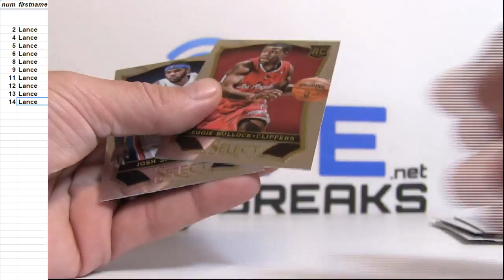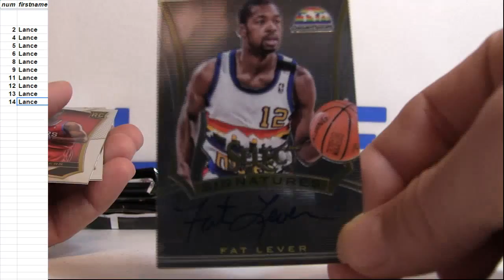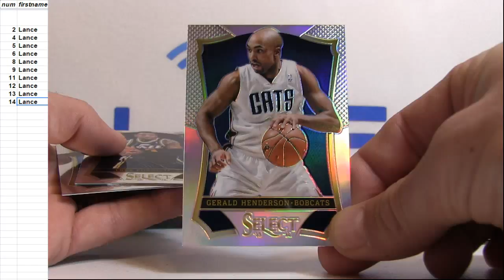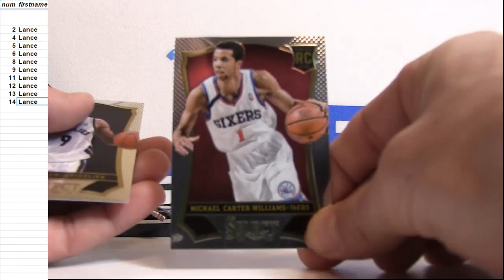Lance Edw Daytime Packs